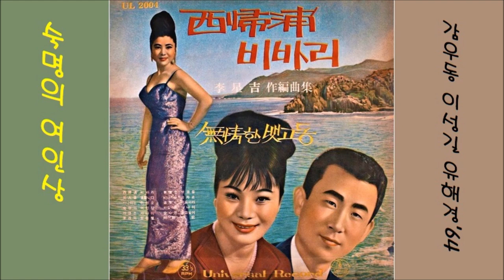숙명의 여인상 1964 유해경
K-pop 유해경 1964 숙명의 여인상, 감우동 작사, 이성길 작곡
👌 가사

찬서리에 맺은 꽃이라 피지 못하고
시들대로 시들은 멍든 내 가슴
차라리 이름없는 무명초라면
아~~~ 짓밟혀도 무슨 한이 있으리

비바람에 시달리는 부평초 신세
지칠대로 지쳐버린 병든 내 가슴
그래도 웃음으로 살아간다면
아~~~ 즐거움이 나에게도 있으리

👍 앨범

이 노래는, 이성길 작편곡집 [ 서귀포 비바리／무정한 뱃고동 ] [ 1964 유니버샬레코드 UL 2004 ]에 실려 있는 노래입니다.

1.서귀포 비바리 (유일랑)
2.애인을 구합니다 (조미자)
3.사나이는 취했오 (김해광)
4.숙명의 여인상 (유해경)
5.가엾은 사나이 (김택호)
6.심야의 트럼펫 (조미자)

1.무정한 뱃고동 (유일랑)
2.비나리는 교차로 (김택호)
3.추억의 버들피리 (유해경)
4.바람속의 사나이 (남이)
5.여심은 울고싶어 (조미자)
6.비련일기 (황선경)